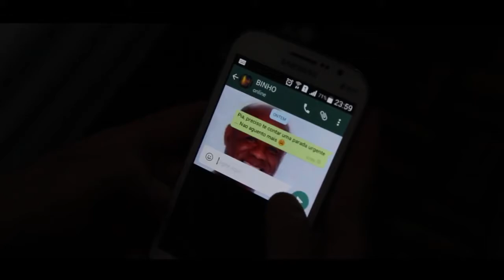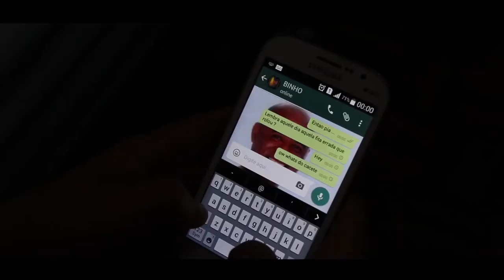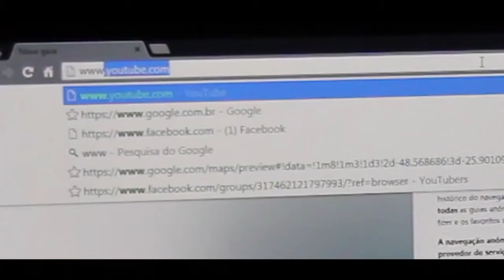FIQUEI SEM WHATSAPP